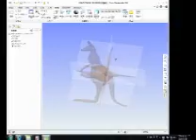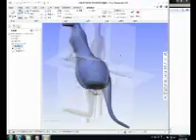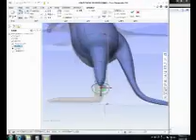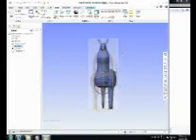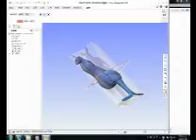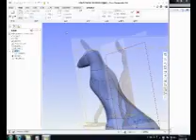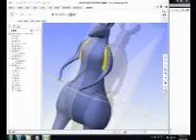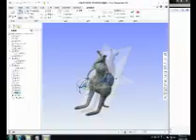kangaroo short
CREO/ Freestyle: Kangaroo modling